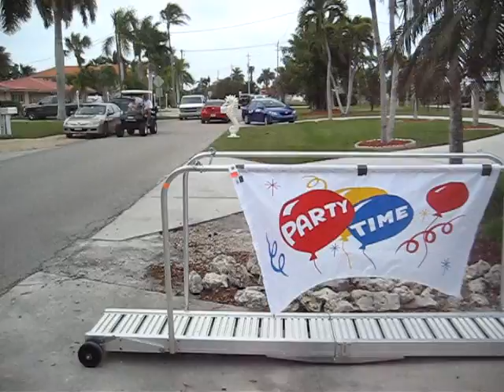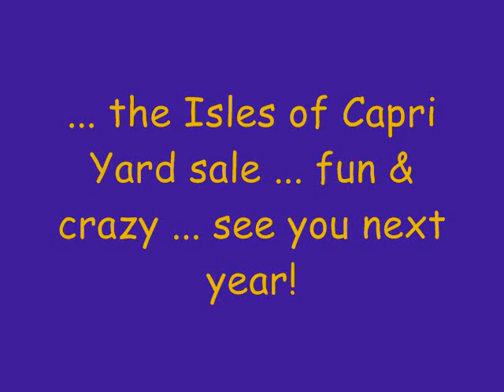Isles of Capri Yard Sale 2010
This Isles of Capri Annual Yard Sale 2010 This is a fun and crazy event that brings the whole community together ... some say the we simply swap out "treasures".  Join in the fun and enjoy the festivities!

Isles of Capri yard sale ... so much more than a garage sale!